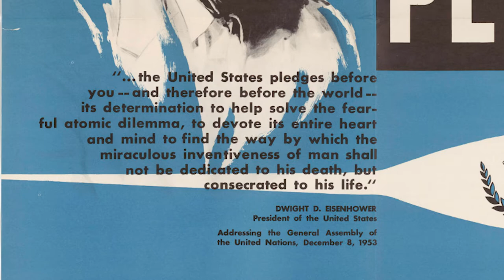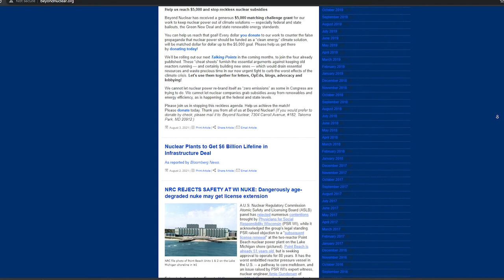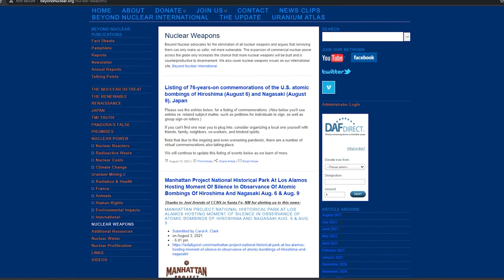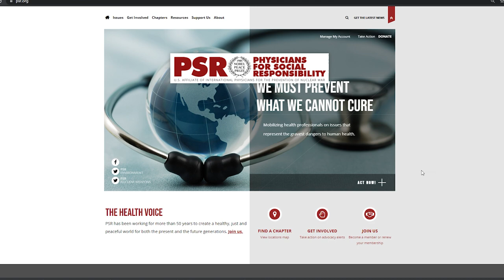Nuclear Free Future: 76 Years of Nuclear Fallout from Hiroshima to Today 7/28/2021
Alfred Meyer of Physicians for Social Responsibity and Kevin Kamps of Beyond Nuclear talk with host Margaret Harrington about the 76 years of nuclear weapons buildup worldwide since the bombings of Hiroshima and Nagasaki at the end of World War II.